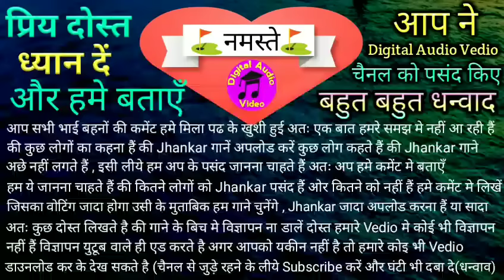80,s_90,s_Best_Of_Hema_Malini_Superhit_Movie_Song Aasha_Bhosle_Kishore_Kumar_Lata Ji_Auradha_M.Aziz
Best Of Hema Malini Movie Song

ब्लाउज का बैक गले की डोरी सबसे पतली  बनाना सीखे साथ मे फूल का डिजाइन भी सीखे

Beautiful Blouse Back Neck Designs Cutting And Stitching  ब्लाउज गले की डिजाइन

जेंट्स कुर्ता कटिंग करने का सबसे आसान तरीका